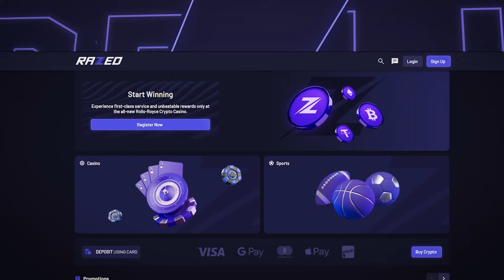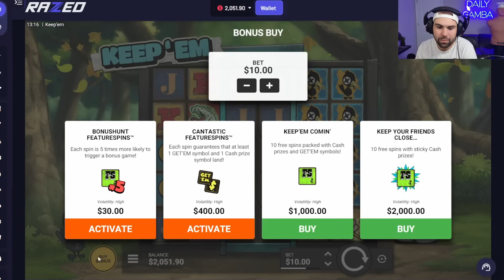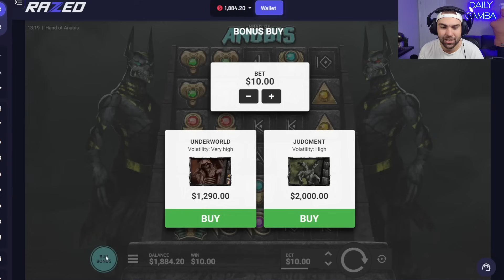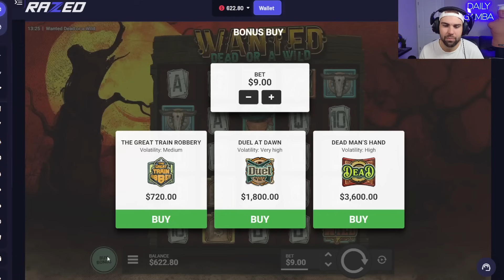I HIT UP ALL OF THE SLOTS THAT OWE ME $10000 WINS!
I did big spins and big bonus buys on every slot that owes me $10,000 slot wins and ended up with some massive high roller bonuses!